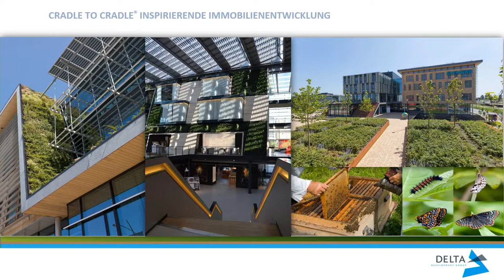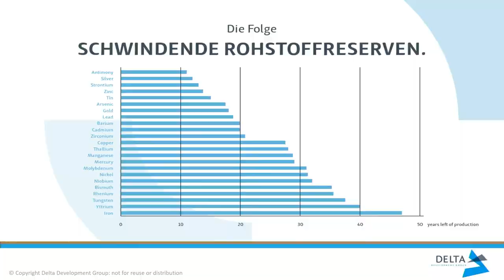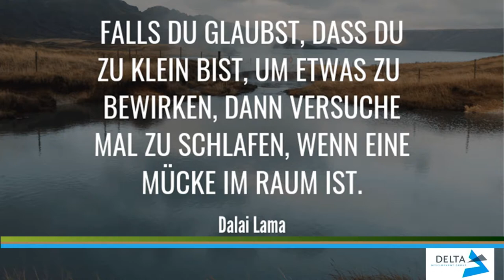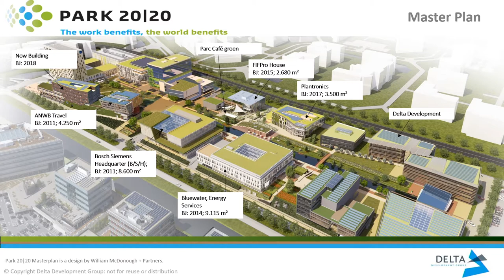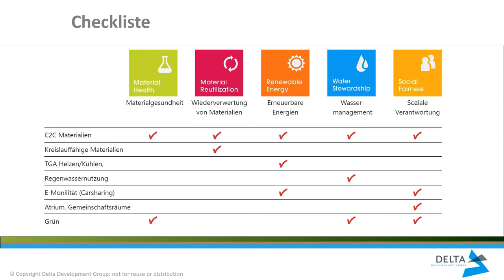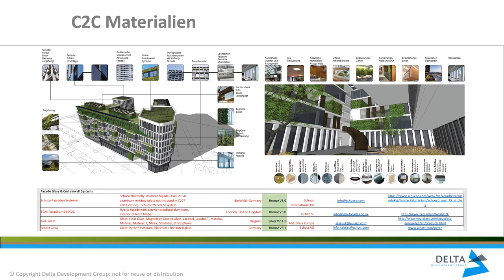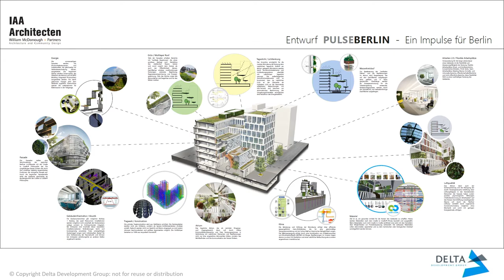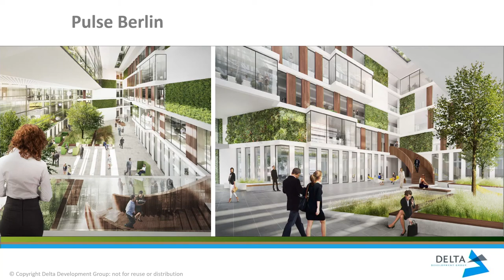Edwin Meijerink über Cradle to Cradle für die nächste Generation - C2C Summit Bau & Architektur 2020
Edwin Meijerink, CEO des Immobilienentwicklers Delta Development Deutschland, sprach beim C2C Summit Bau & Architektur am 8. September 2020 in der Oberhafenkantine, Berlin-Kreuzberg, über zukunftsorientiertes Bauen für die nächsten Generationen, Bauabfall und zog einen Vergleich der Umsetzung von C2C im Bau zwischen den Niederlanden und Deutschland. Zudem gab er einen Einblick in die von Delta nach Cradle to Cradle entwickelten Bauprojekte wie den Gewerbekomplex Pulse in Berlin-Kreuzberg und den niederländischen Business Park 2020.

Kamera: Carlos Laux y Silió
Liveschnitt: Thomas Dahm
Ton: Elias Fritz
Cradle to Cradle NGO engagiert sich für kontinuierliche Kreisläufe und gesunde Materialien in allen Branchen: Abfall ist Nährstoff – Müll existiert nicht. Den Weg dahin bereiten wir mit Bildungsinitiativen, Netzwerken und Öffentlichkeitsarbeit.